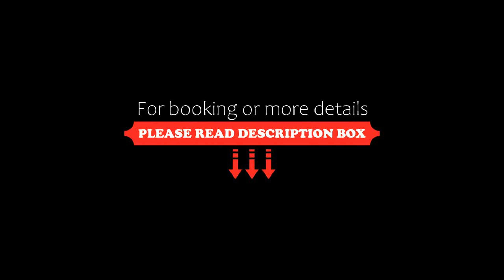Mangohill central Chennai, Chennai, India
About Property:
Set in Chennai, 1.7 km from Pondy Bazaar, Mangohill central Chennai offers accommodation with a restaurant, free private parking and a bar. This 3-star hotel offers an ATM. The accommodation provides a 24-hour front desk, room service and organising tours for guests.
All units in the hotel are fitted with a flat-screen TV. All guest rooms at Mangohill central Chennai feature air conditioning and a wardrobe.
A buffet breakfast is available every morning at the accommodatio...
Property Type: Hotel
Address: 4 Thirumalai Pillai Road T.Nager, Near valluvarkottam, T - Nagar, 600017 Chennai, India
Searching For
1. Mangohill central Chennai - Chennai - India
2. Mangohill central Chennai - Chennai - India Address
3. Mangohill central Chennai - Chennai - India Rooms
4. Mangohill central Chennai - Chennai - India Amenities
5. Mangohill central Chennai - Chennai - India Offers and Deals
Audio Credit:
Track Title: Subway Dreams
Artist: Dan Henig